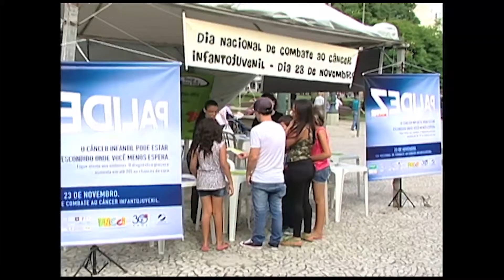TV UP / UP NOTÍCIAS -- Bloco 03: Jornal na íntegra (26/12/2013)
Bloco na íntegra do UP NOTÍCIAS do dia 26/12/2013.